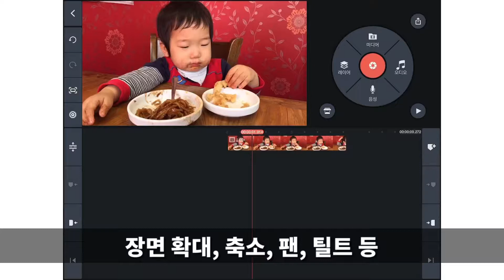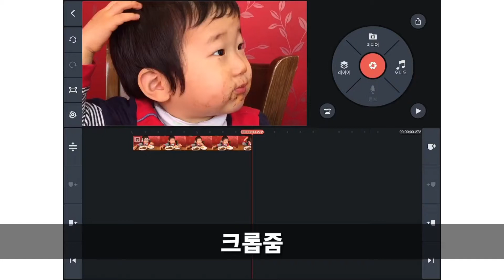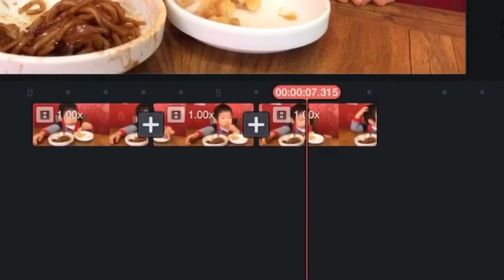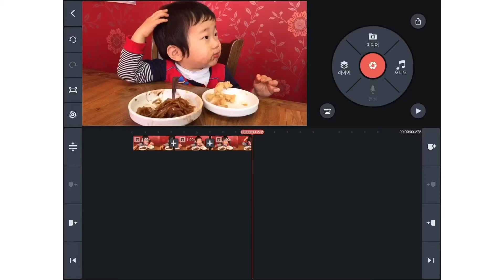유튜브영상편집 키네마스터 / 크롭줌 / Kinemaster Tutorials / 키네마스터1분강좌 / 허팽이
키네마스터 크롭, 줌 기능은 정말 간편하고 효과적이죠!
저도 크롭줌이 필요할땐 항상!! ㅋㅋ 키네로 합니다!
다른 프로그램들도 있지만 키네가 가장 쉽게 그리고 직관적으로 적용할 수 있어요~ㅎㅎㅎ^^!

그리고 키네마스터는 아이폰 갤럭시등 모든폰에서 다되죠 ㅋ
쉽지만 기능은 짱 좋고 무료!! ㅎㅎ
처음 영상을 편집하는 분이라면 키네 강력 추천합니다~^^!
궁금하신 사항은 언제든지 질문 주세요~^^